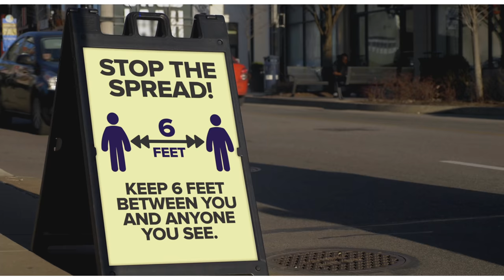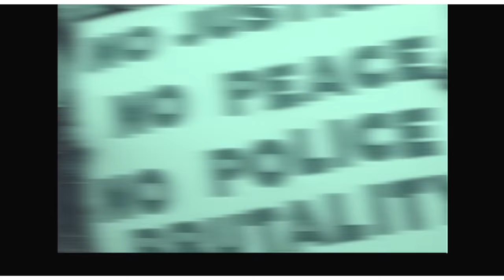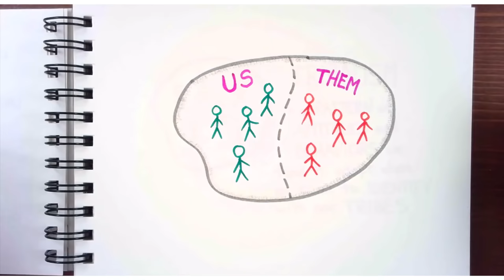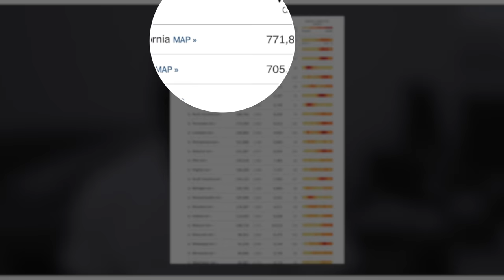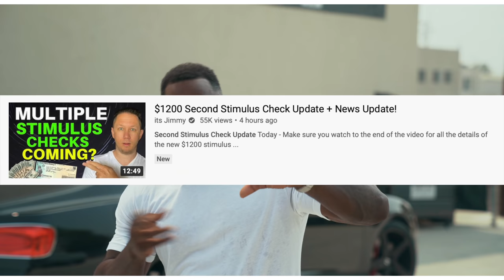2020 Tribalism in an Advanced Civilization